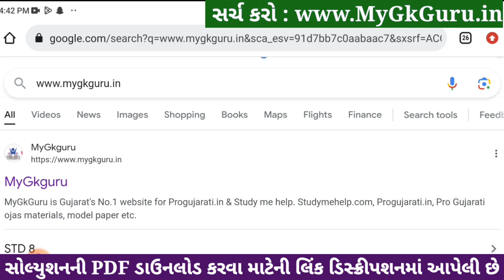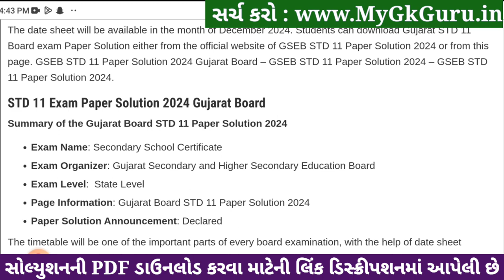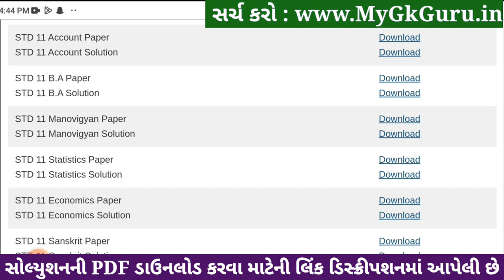Std 11 BA Paper Solution 2024 80 Marks, BA Paper Solution 2024 Std 11, Std 11 BA Varshik Pariksha